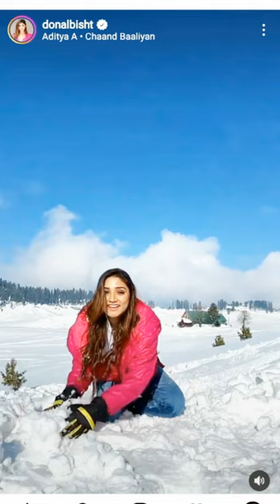Donal Bisht playing with snowball